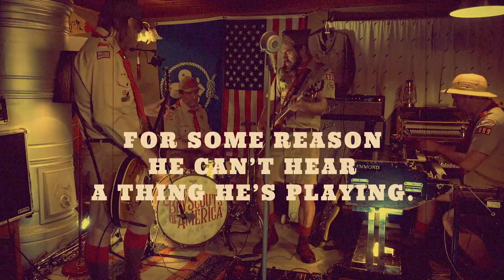The BSA /// Blowing Off Steam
On a regular Saturday night things got a little out of hand...

Debut EP "At Camp Exotica" OUT NOW!
Listen in Apple Music music
Listen in Amazon

Scouting is a mighty fine hobby!